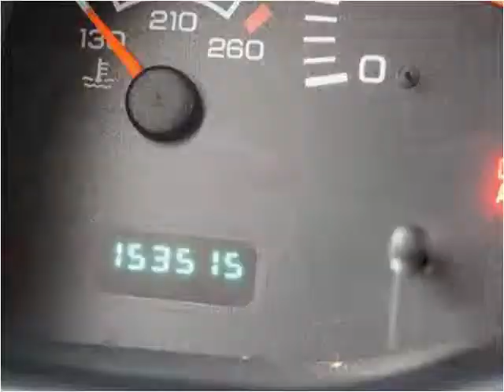1999 Dodge Durango Used Cars Linden NJ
This 1999 Dodge Durango is available from Arrow Motors.